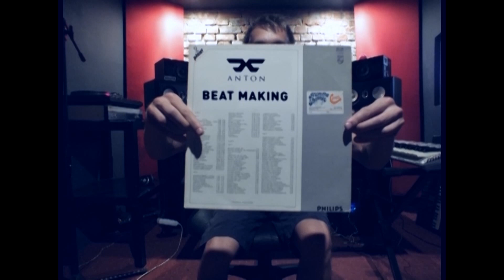BEATMAKING ANTON PRODUCTIONS (ODCINEK 1)